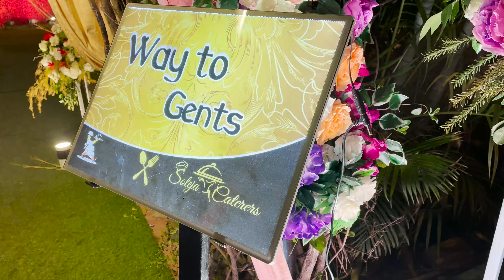MERE YAAR KI SHAADI 💝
Love Love ❤